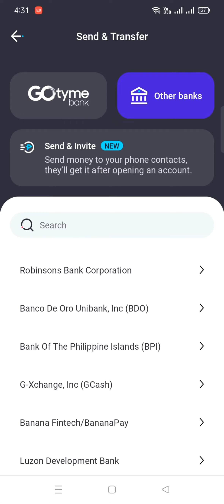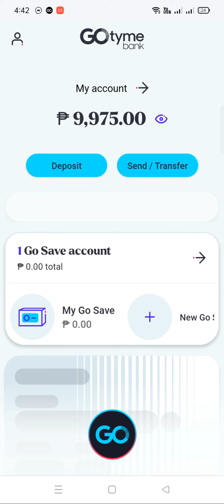GoTyme Bank App: How to Send Money to BDO 2023 / Juvich